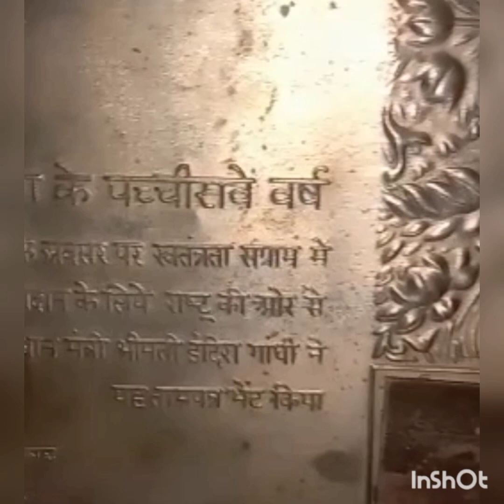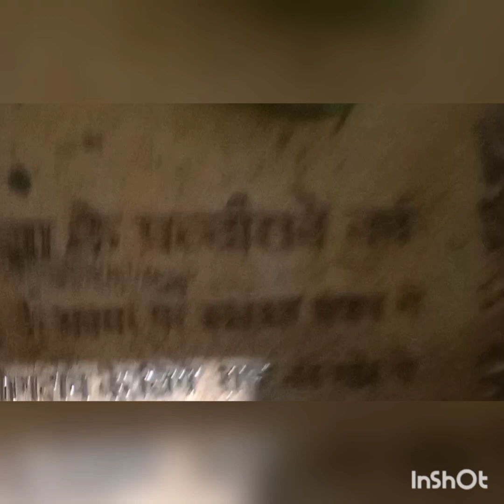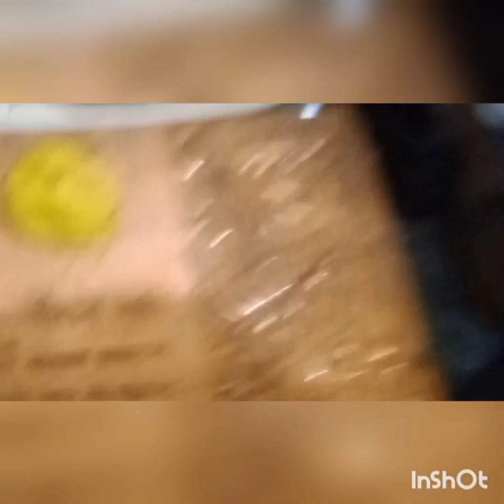Im Highly blessed by my ancestors and all my Elders 🙏🙌❤️without their blessings im nothing.